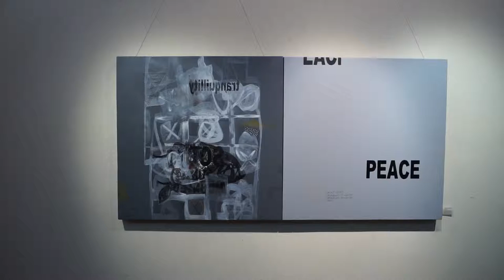Holding Hands - ICCR Show - Sep 15th to 19th 2016 - Show Walkthrough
Holding Hands is a group of artists and photographers with like minded ideals.

The inaugural show of the group was held at ICCR, Kolkata, Bengal Gallery on 15th Sep 2016.

The show dates are 15th Sep 2016 to 19th Sep 2016.

The show is curated by eminent curator: Mr. Anirudh Chari

The participating artists are: Katayun Saklat, Vasan Sitthiket, Asis Kumar Sanyal, Chandana Khan, Debashis Chakraborty, Joydeep Mukherjee, Avijit Mukherjee, Palash Paul, Dhananjoy Ghosh, Sujay Malakar, Koushik Chatterjee, Chandan Bhowmick, Bivas Bhattacharjee, Ipek Denizli Karagoz, Ritu Bhattacharya, Sai Wannaphon, Susmita Chowdhury.